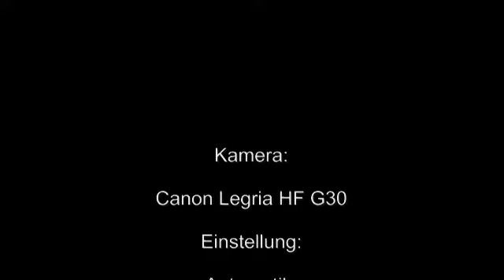OstseeWellen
Durch die Schären vor Stockholm